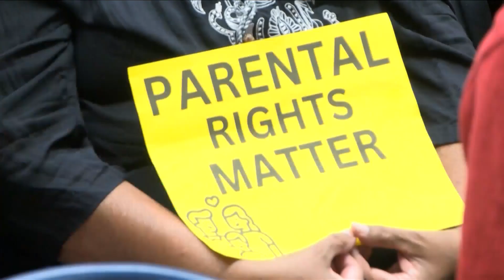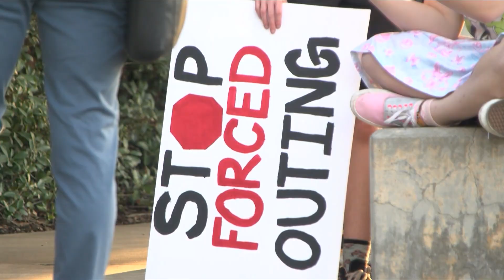CUSD parents, students debate transgender notification policy